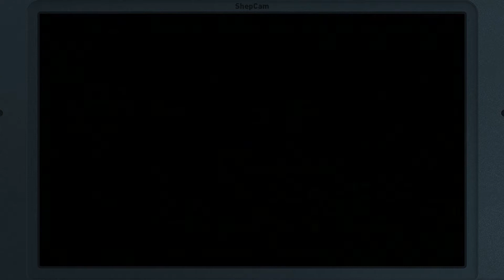Let's Play Monster Hunter Generations - #180 - 6★ Open Season for Jaggia